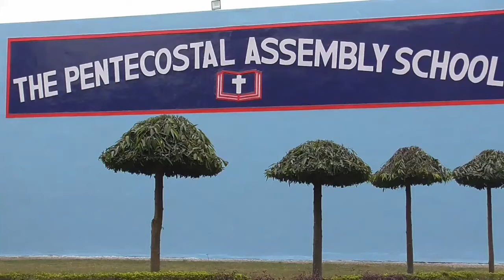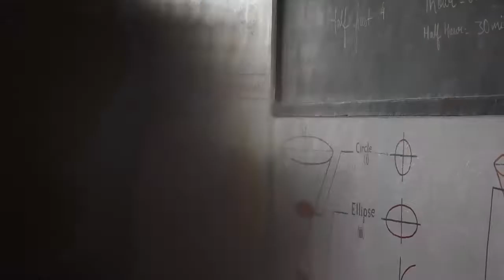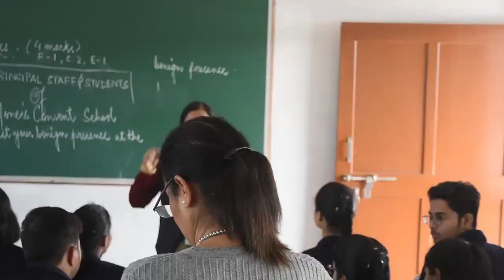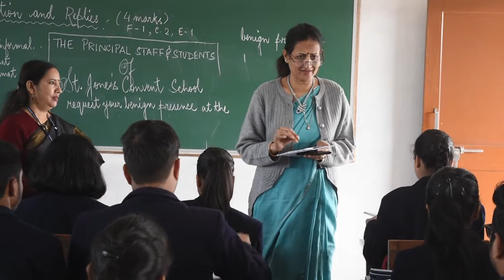The Pentecostal Assembly School Bokaro Steel City 3430137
The Pentecostal Assembly School
Sector 12
Bokaro Steel City
Jharkhand - 827012